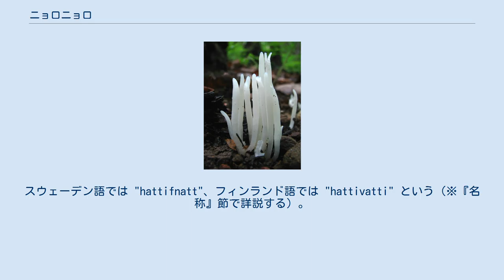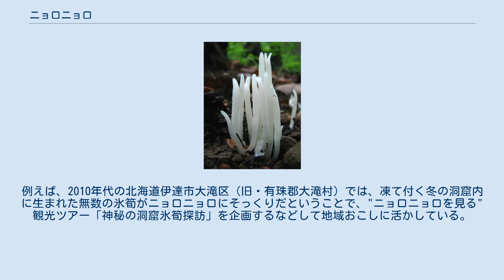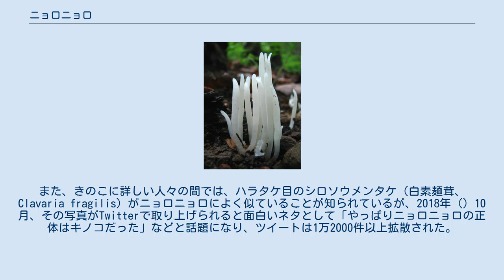ニョロニョロ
キャラクターとしてのニョロニョロとは、児童文学作家トーベ・ヤンソンの作品であるムーミン・シリーズとコミック・ストリップに登場するキャラクターの一つで、その日本語版における名称。
スウェーデン語では "hattifnatt"、フィンランド語では "hattivatti" という（※『名称』節で詳説する）。
 群れを成して山野を動き回る、真っ白なきのこのようにも見える物言わぬ正体不明の小さな生き物で、ムーミントロール達が暮らす世界のあちこちに存在する。
 初出の時点で名前は無かった。
常に群れを成しているため、多くの言語では、通例、複数形で呼ばれる。
ただし、日本語は単数・複数の使い分けをあまりしないため、群れていようが基本的に複数表現はせず、ニョロニョロという存在を指す場合に複数表現をする。
 ニョロニョロ （頭部のクローズアップ） シロソウメンタケ 全身が白く、先端が丸くなった円柱状で、上のほうに2つの丸い眼をもつ。
しかしそれ以外の口や鼻などの感覚器は見られない。
眼の下の高さから側部に並んで4～5本の短い触手を具える。
足元は真菌類のそれのように菌糸が根を張るように地面を捕まえている。
背丈は大きくても、ムーミントロール達の半分ぐらいの高さである。
眼の色は、環境によって変化する。
 耳も聴こえず、話すこともできないが、テレパシーで会話する。
地面の軽微な震えを感じ取ることができる。
大きな群れで活動し、常に奇数の個体でボートに乗る。
毎年時期になると特定の島に集合する。
天候に敏感。
雷によって帯電し、近づくものを感電させる。
気圧計を大切にしている。
白い種を蒔くことによって生まれてくる。
夏至祭の前の晩にその種を蒔くとニョロニョロたちが地面から生えてくる。
 キャラクターとしての存在感は大きく、トーベ・ヤンソンに独特の世界観を形成しているものの一つと言ってよい。
商品展開などでもニョロニョロ達は単独で成立し得る強さがあり、そのような商品が数多く発売されてきた。
また、作品とともにこのキャラクターに親しんできた人は多く、「ニョロニョロに似た何か」が話題に挙がることも珍しくない。
例えば、2010年代の北海道伊達市大滝区（旧・有珠郡大滝村）では、凍て付く冬の洞窟内に生まれた無数の氷筍がニョロニョロにそっくりだということで、"ニョロニョロを見る"観光ツアー「神秘の洞窟氷筍探訪」を企画するなどして地域おこしに活かしている。
また、きのこに詳しい人々の間では、ハラタケ目のシロソウメンタケ（白素麺茸、Clavaria fragilis）がニョロニョロによく似ていることが知られているが、2018年（）10月、その写真がTwitterで取り上げられると面白いネタとして「やっぱりニョロニョロの正体はキノコだった」などと話題になり、ツイートは1万2000件以上拡散された。